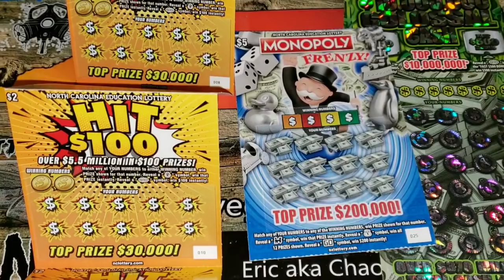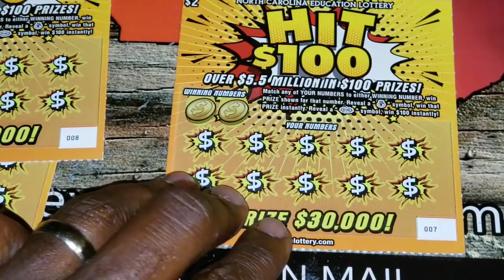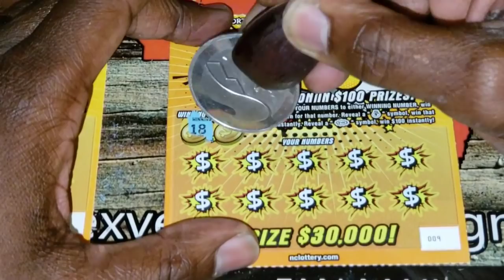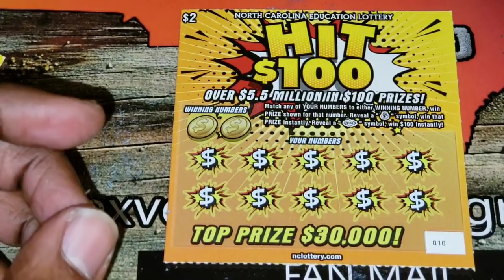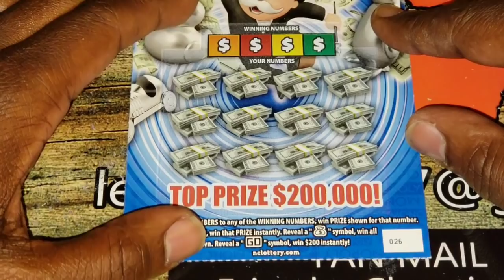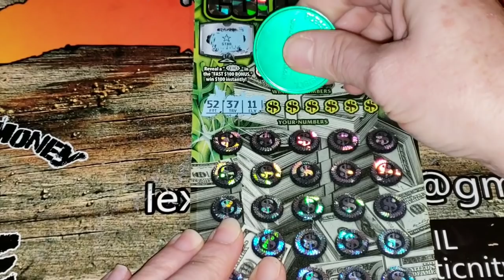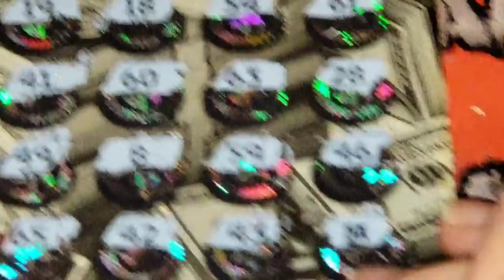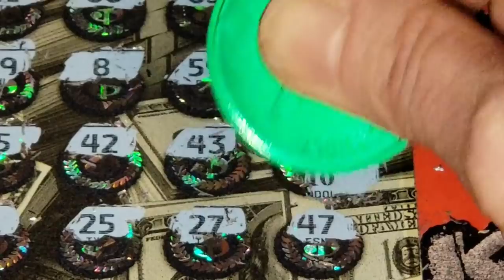$80 SESSION WITH LADY LOVE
Lottery tickets and days and life of a NITWIT MANE!
Come spend some time with Lady Love and I as we search for the for the BIG ONE.  LAUGH, SCREAM, OR CRY; you'll experience our highs and lows of Lottery Tickets, Keno, and Slots.  There is no guarantee you will find the big one , but one thing is for sure you will meet some real cool people in our live streams as we keep it  entertaining and fun for all.  Hey at the end of the day family and friends  are hard to come by!  We would love for you to be apart of the LADY LOVE AND NITWIT MOB!!  SEE YA SOON!